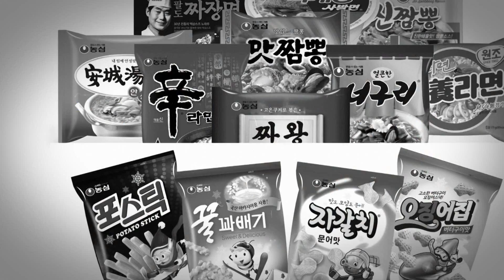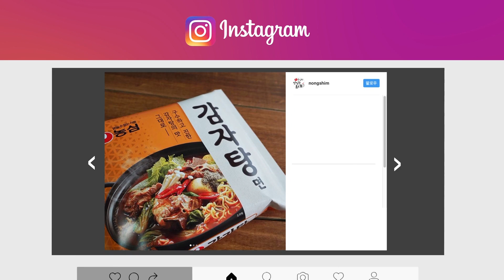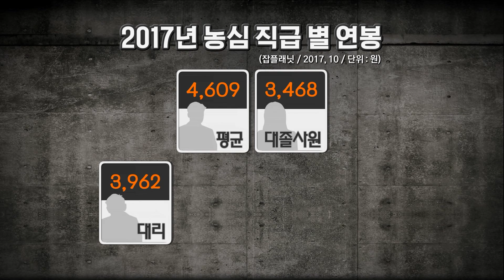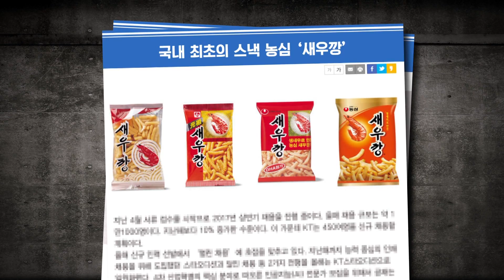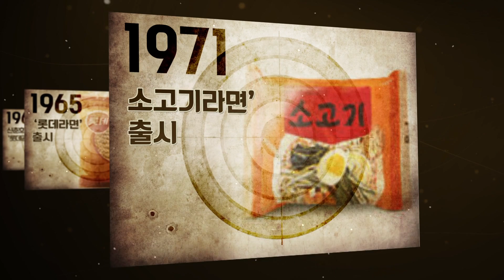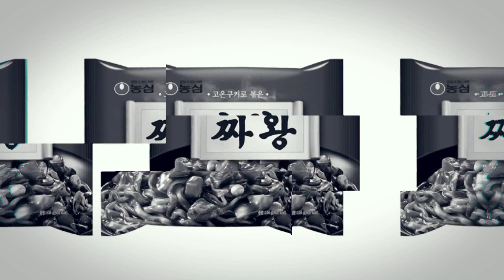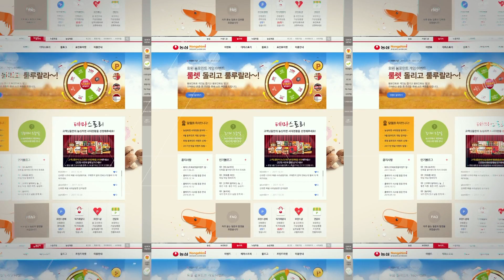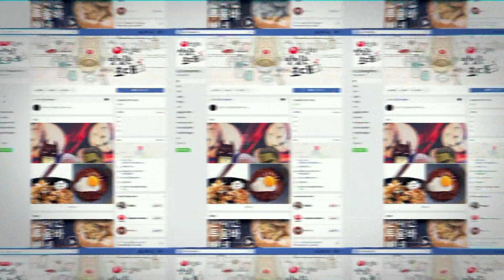[박재정 황보미의 취향저격 171104] 농심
◎ 취향저격
- 아이템: 농심